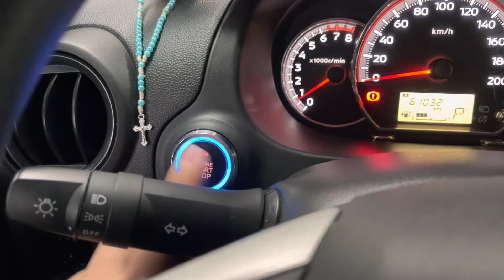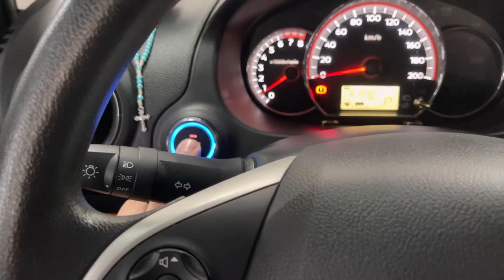REMOTE START YOUR CAR 💪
❗️BER MONTHS PROMO❗️

SMART CAR ALARM SYSTEM

VERSION 1
➡️ Push start button installation with remote engine start and off

Inclusions:
✔️FREE Trunk release (FOR SEDAN ONLY)
✔️2 keyfobs/remotes
✔️Silent mode

☑️FREE COFFEE
☑️FREE WIFI

VERSION 2.0
➡️ Push start button installation with remote engine start and off with mobile application control plus voice command

⌚️SMART WATCH: 5,000
📟 LCD FOB: 8,000
📍GPS: SOON
📌GSM: SOON

Inclusions:
✔️Push start button
✔️FREE Mobile application control (FOR IOS/ANDROID USERS ONLY)
✔️Voice command
✔️Remote engine start and off
✔️2 keyfobs/remotes
✔️Anti-theft function
✔️Car finder
✔️Silent mode

☑️FREE COFFEE
☑️FREE WIFI